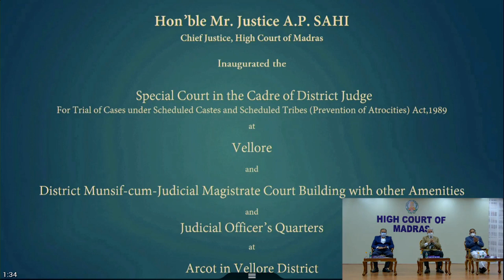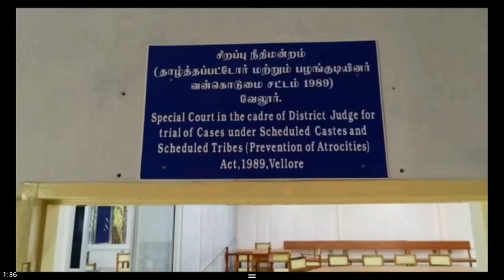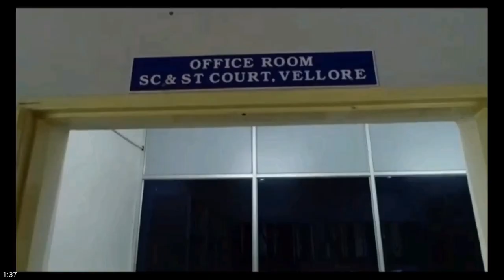Inauguration of Special Court, DM cum JM Court Building and Jo's Quarters at Vellore 23.09.2020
INAUGURATION
of
SPECIAL COURT IN THE CADRE OF DISTRICT JUDGE
FOR TRIAL OF CASES
UNDER SCHEDULED CASTES AND SCHEDULED TRIBES
(PREVENTION OF ATROCITIES) ACT, 1989
at
VELLORE
and
DISTRICT MUNSIF –CUM– JUDICIAL MAGISTRATE COURT BUILDING
WITH OTHER AMENITIES
and
JUDICIAL OFFICER’S QUARTERS
at
ARCOT
in
VELLORE DISTRICT